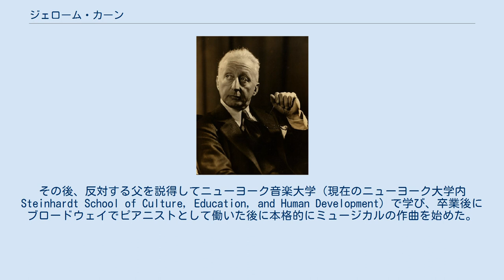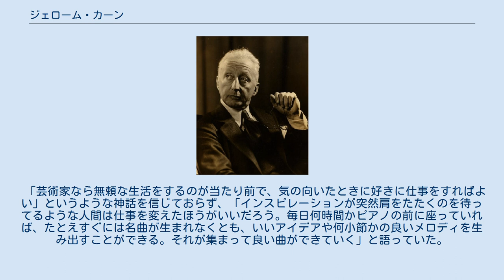ジェローム・カーン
ジェローム・デヴィッド・カーン（Jerome David Kern、1885年1月27日 - 1945年11月11日）は、アメリカ合衆国・ニューヨーク出身の作曲家。
ミュージカルの劇中曲を手がけ、数々のスタンダード・ナンバーを残した。
 マンハッタンのサットン・プレイスでドイツ系ユダヤ移民の息子として生まれ、子供の時から音楽に才能を示す。
1901年には初めてミュージカルのために曲を提供している。
その後、反対する父を説得してニューヨーク音楽大学（現在のニューヨーク大学内Steinhardt School of Culture, Education, and Human Development）で学び、卒業後にブロードウェイでピアニストとして働いた後に本格的にミュージカルの作曲を始めた。
 20世紀初頭におけるミュージカル作曲家の一人であり、40年以上のキャリアでの作曲数は700以上に及ぶ。
コール・ポーターとならび日本人にもなじみが深く、 中でも有名な曲名としては、『煙が目にしみる』や『イエスタデイズ）、All the Things You Are などがある。
オットー・ハーバック、オスカー・ハマースタイン2世との共作も多く残した。
 1945年にニューヨークで外出中に脳内出血で倒れて死去。
ニューヨーク州ウエストチェスター郡のファーンクリフ墓地に埋葬された。
 「芸術家なら無頼な生活をするのが当たり前で、気の向いたときに好きに仕事をすればよい」というような神話を信じておらず、「インスピレーションが突然肩をたたくのを待ってるような人間は仕事を変えたほうがいいだろう。毎日何時間かピアノの前に座っていれば、たとえすぐには名曲が生まれなくとも、いいアイデアや何小節かの良いメロディを生み出すことができる。それが集まって良い曲ができていく」と語っていた。